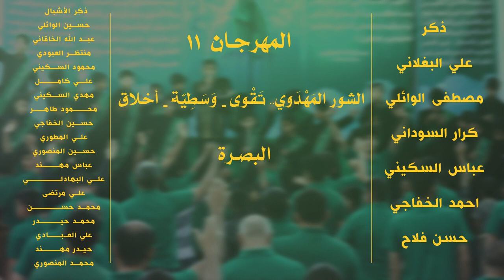لبيك لبيك ...يا داعيَ الحق || اداء : قاسم فلاح || كلمات : فلاح السوداني